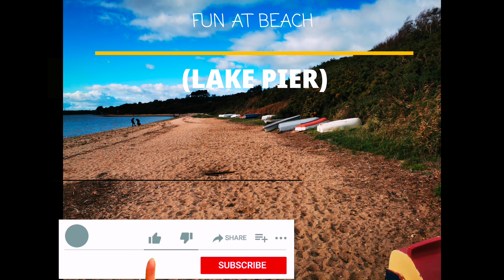Fun at the beach in poole dorset (LAKE PIER)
Who said Saturdays can't be fun! a little windy an cool trip and splash in Lake Pier (Poole) throwing stones and getting wet can only be made  to look fun, by a 2 year old.
This included  a near miss rescue also a wet and sloppy pair of wellies.